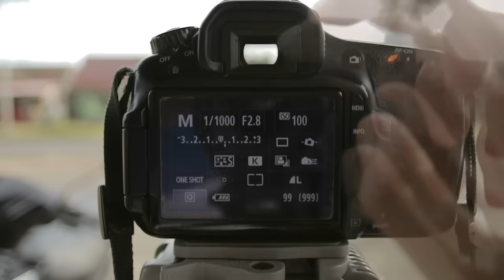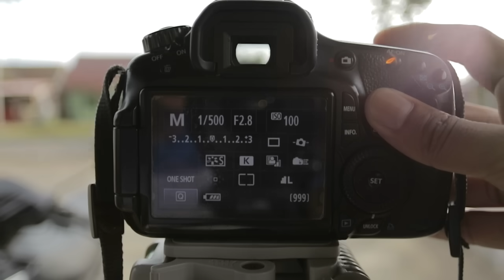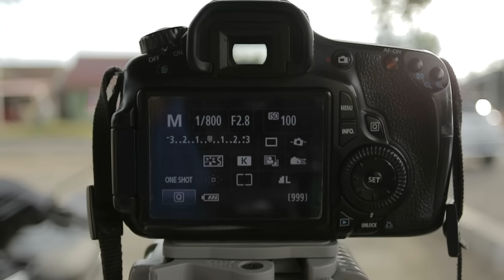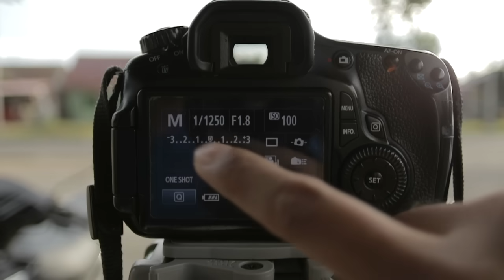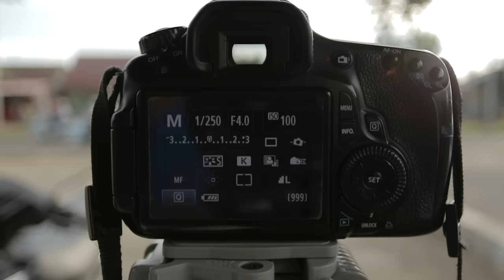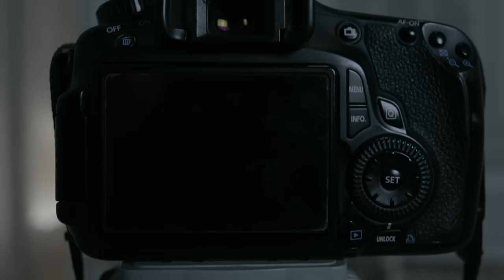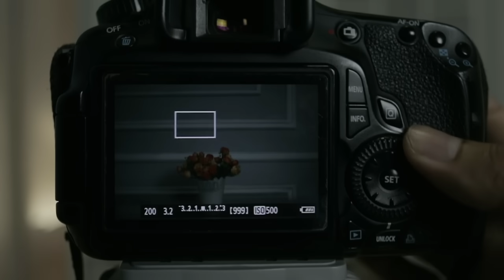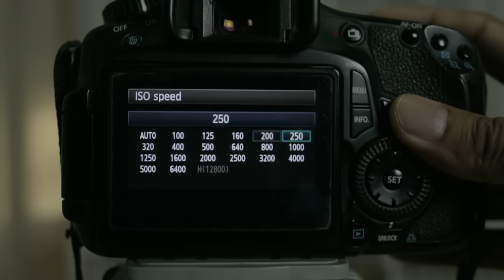BELAJAR FOTO #3 : Cara Mengatur/Setting Kamera DSLR